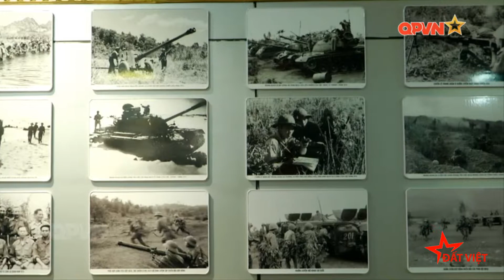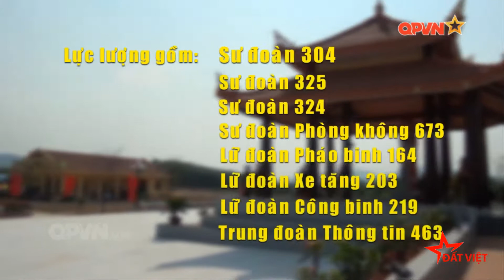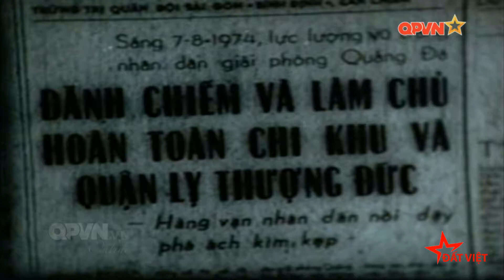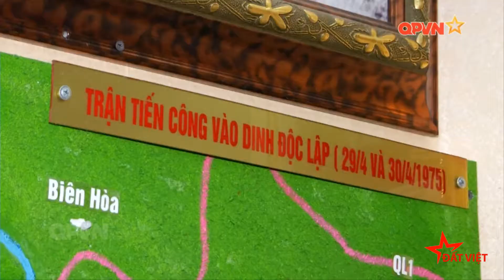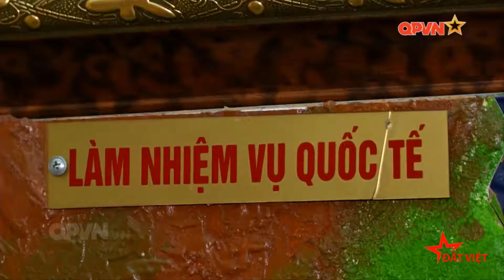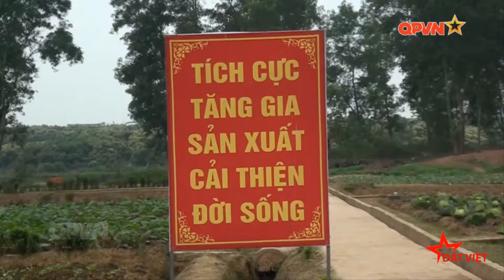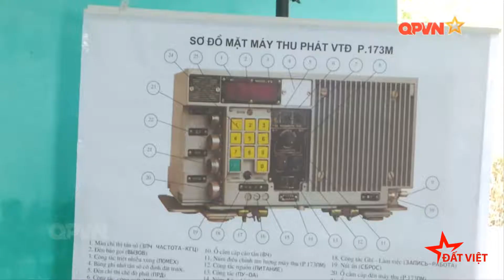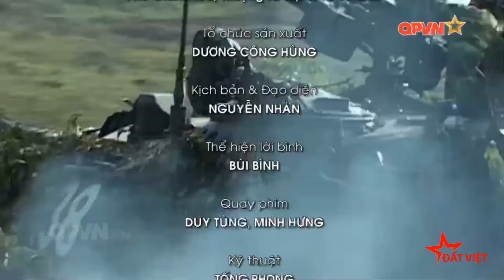Binh Đoàn Hương Giang: Thần tốc, Táo bạo, Quyết thắng' trong thời bình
Trải qua 45 năm xây dựng, chiến đấu và trưởng thành, dưới sự lãnh đạo, chỉ đạo trực tiếp từ Quân ủy Trung ương, Bộ Quốc phòng, sự yêu thương, đùm bọc của nhân dân, các thế hệ cán bộ, chiến sĩ Quân đoàn 2 đã vượt qua mọi khó khăn, vất vả, hoàn thành thắng lợi mọi nhiệm vụ được giao, xây dựng Quân đoàn ngày càng phát triển, trở thành một trong những binh đoàn chủ lực của quân đội nhân dân Việt Nam, xứng đáng với truyền thống vẻ vang "Thần tốc, táo bạo, quyết thắng" của Quân đoàn 2 anh hùng.
۞ Kênh Đất Việt  là kênh Youtube chia sẻ và cập nhật video clip chân thực, nhanh và đầy đủ nhất các sự kiện Quân sự, Quốc phòng, tin tức Quân đội nhân Việt Nam, Hải quân nhân dân Việt Nam và tin tức thể thao hấp dẫn.
➨ Đừng quên BẤM vào nút ĐĂNG KÝ trên kênh  ĐẤT VIỆT để cập nhật Video mới nhất nhé